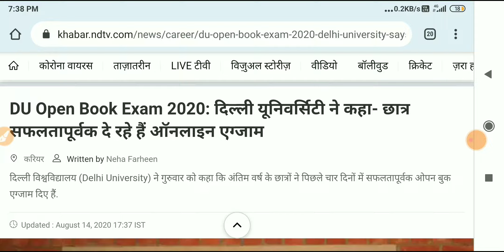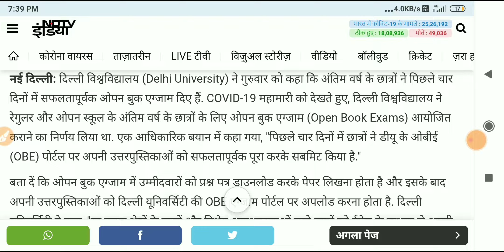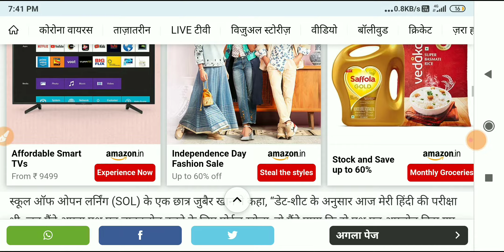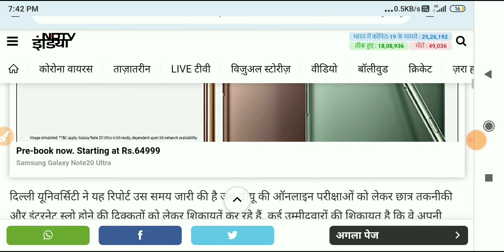Delhi University ने कहा छात्र दे रहे हैं सफलता पूर्वक open book exam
delhi university news